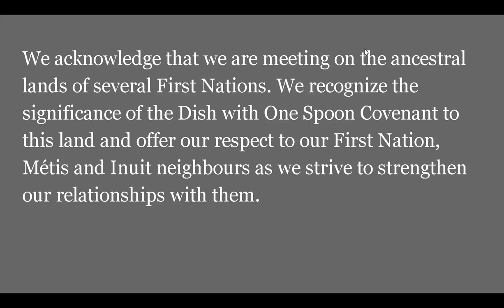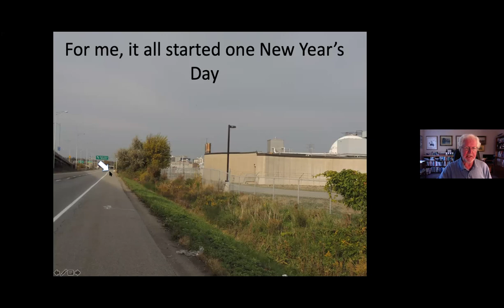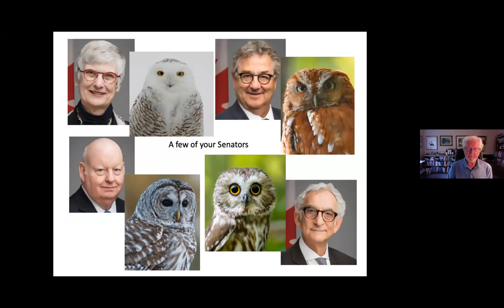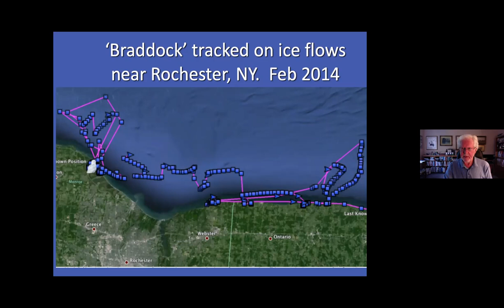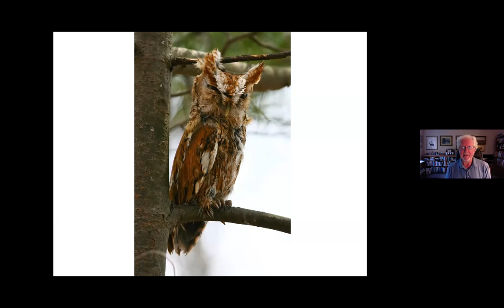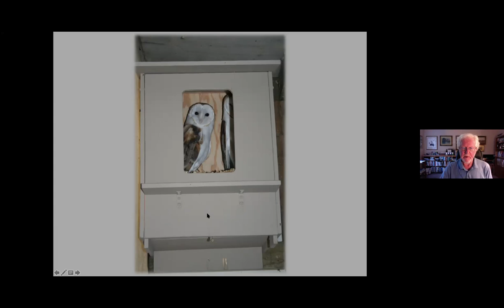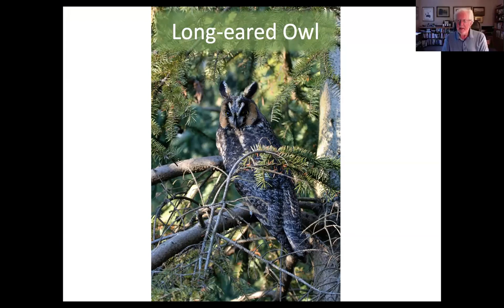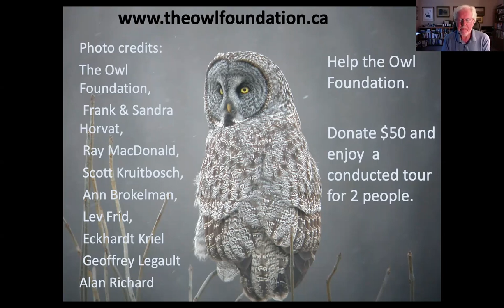NG Virtual Speaker Series: The Owl Foundation - A fly-by-night organization? - June 10, 2021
Nature Guelph was pleased to welcome Peter Thoem as our June guest speaker!
Talk Description:
Peter will talk about Ontario’s owls and the work done by the Vineland-based Owl Foundation rescuing and rehabilitating injured and orphaned owls. The Foundation was started in the late ‘60s by Kay McKeever, who began rescuing a variety of injured and orphaned animals. Eventually she and her husband Larry developed a focus on owls and other raptors.
Now, fifty years later, the Owl Foundation has three full-time staff receives and treats more than a hundred owls a year. Peter's presentation looks at the mishaps (mostly man-made) that befall owls, the treatment and care they receive at the Owl Foundation, the Foundation’s successe,s and some losses. He looks at what was learned from the big Snowy Owl irruption in the Polar Vortex winter of 2013/14 and the Great Gray Owl irruption of 2004.
Peter’s presentation will include many great photos of owls; both while receiving treatment and of owls in the wild.
Peter Thoem has been a naturalist all his life. Since retiring in 2010 he has dedicated a considerable amount of his time to projects related to wildlife and natural areas. He volunteers on numerous projects at Royal Botanical Gardens including spearheading a multi-year bird population study. He has volunteered many hours and days at bird observatories in Ontario and Central Asia and has spent volunteer time in Kenya and Uganda on wildlife survey work. In late 2016, he took on the role of speaker ambassador for The Owl Foundation.